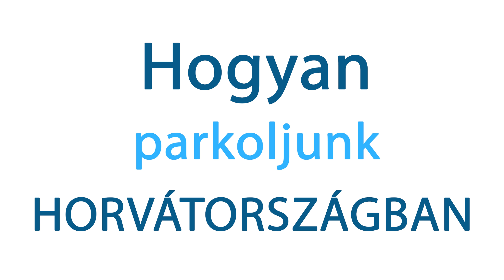Hogyan parkoljunk Horvátországban?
Nagyon sok kérdést kapunk horvátországi parkolással kapcsolatban, illetve sok-sok büntetésről számolnak be a felhasználók.

Jelen videónkban a legfontosabb parkolási tudnivalókat mutatjuk be.